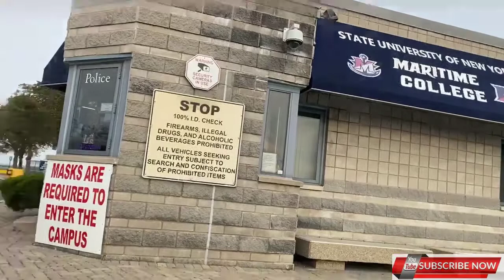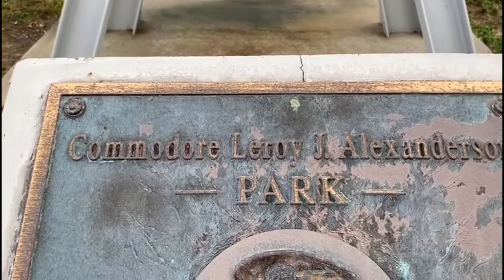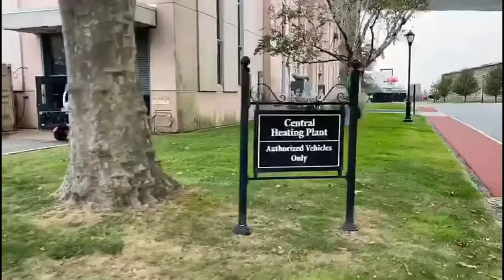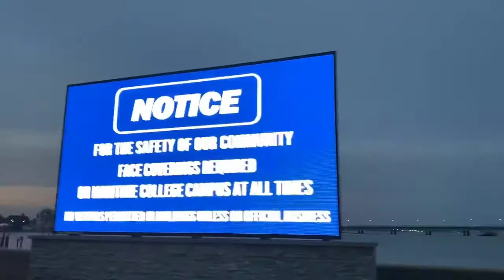Maritime college Bronx, New york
State University of New York Maritime College (SUNY Maritime College) is a public maritime college in New York City. It is park of the State University of New York (SUNY) system. Founded in 1874,the SUNY Maritime College was the first college of it's kind (federally approved, offering commercial nautical instruction) to be founded in the United States and is one of only seven degree -granting maritime academies in the United States. This college established 145 years ago. Total student is 1734.Postgraduates 1586 & graduates 148.